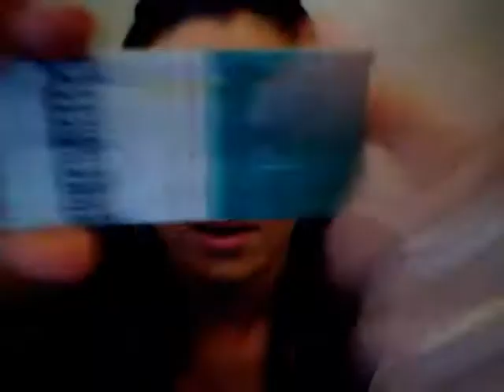Pregnancy Vlog- 6 weeks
November 11, 2010- 6wks pregnant
Weight: 62.4kg
Waist: 84cm